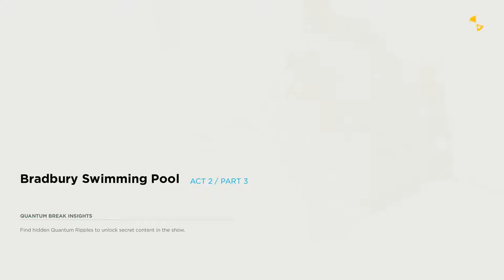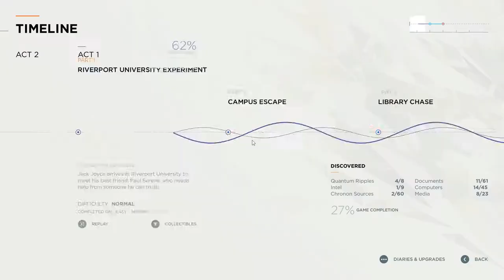Quantum Break - #6 Bradbury Swimming Pool [PC] [Gameplay/Walkthrough]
Jack and Beth Wilder arrive at the Bradbury swimming hall, where william has been hiding something important. Girls are mean!

The Quantum Break experience is part game, part live action show—where decisions in one dramatically affect the other.